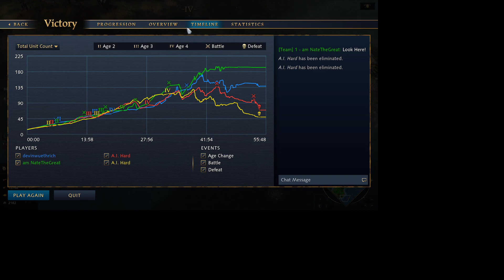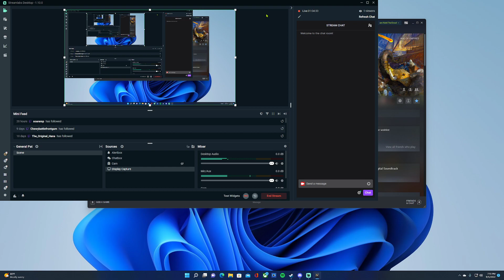Fn Sucked but was fun, Age of Empires 4 Vs Hard AI